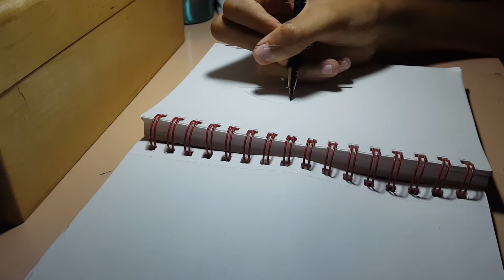BORED IN THE HOUSE